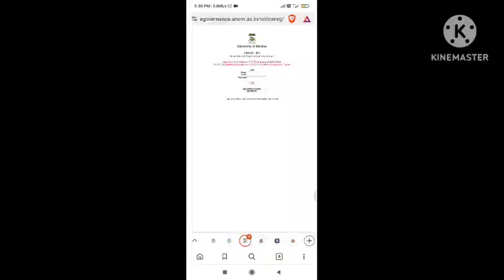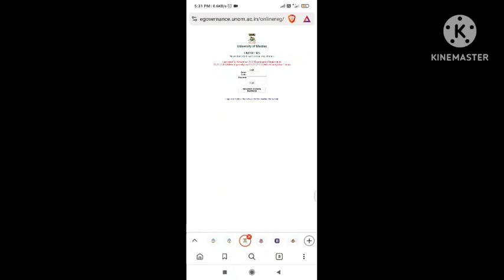Madras University Nov 2023 Latest Updates